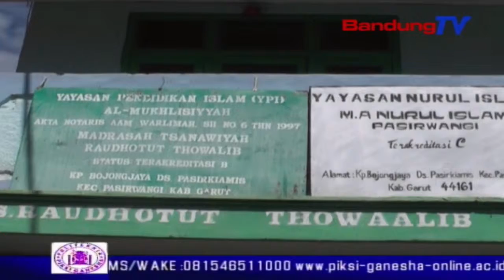Pimpinan DPRD Jabar Dorong Pemerataan Pendidikan di Jabar | SBR | BANDUNGTV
SBR | BANDUNGTV | FARHAT MUMTAZ | Wakil ketua DPRD Jabar, Irfan Suryanagara, mendorong agar tercipta pemerataan pendidikan di seluruh wilayah di Jawa Barat. Untuk itu, Pemerintah Provinsi Jabar akan terus berupaya untuk membangun sekolah dengan sarana dan prasarana yang memenuhi kriteria.